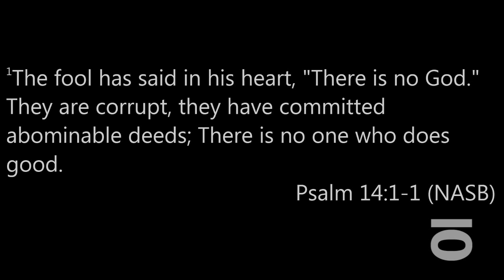Drifters: Part Six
Cowboy Preacher Jason Taylor concludes his series on Drifters at Bar None Cowboy Church.